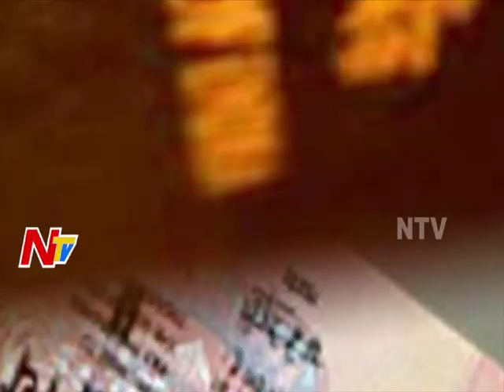Rahul Gandhi a Strong Challenge to PM Narendra Modi: Punjab CM Amarinder Singh || NTV